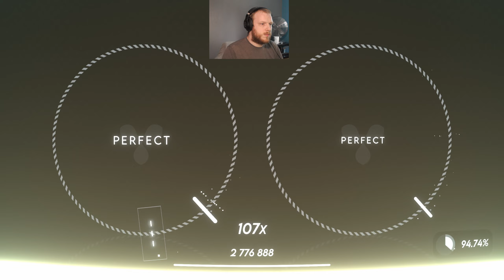#2 Worldwide - 10,636,403 - 96.11% S Rank - Through Time - SilentDrumr - Twin Edge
Twin Edge is a rhythm game with a twitch. Let the beat wash over you as you lose focus on the details to instead acknowledge the whole as two circles loop notes together.

FPS, Rhythm Game, Metal Hellsinger, BPM, Bullets Per Minute, Roguelike, Roguelite, Let’s Play, Roguelike Monthly Marathon, Year of Rogue